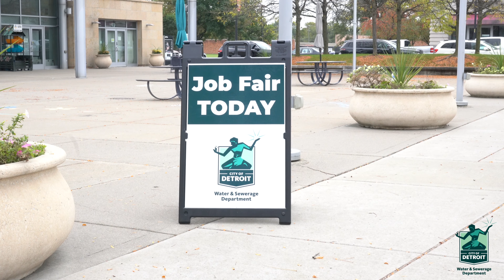DWSD Job Fair - Working Hard For You